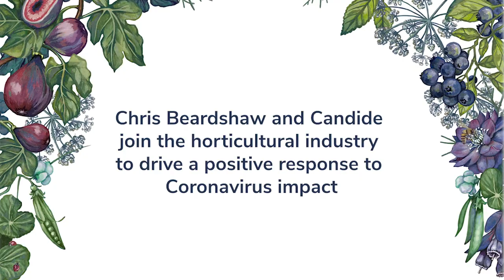Chris Beardshaw joins Candide Gardening to help support the horticultural industry during Covid-19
Chris Beardshaw talks about the impact of Covid-19 on the horticultural industry following the cancellations of the many shows, events and gardens across the UK such as RHS Chelsea Flower Show, RHS Malvern Spring Festival, Rare Plant Fairs, National Garden Scheme, National Trust, National Trust for Scotland, English Heritage sites, RHS gardens, and the many 100's of gardens the UK is so well known for.

These closures and cancellations are very disappointing for us as visitors but also pose enormous difficult for the businesses who have been relying on their annual income to come from shows and open days.

This is why i joined up with Candide Gardening to talk about Candide's offer to help.  Through their app you can access the amazing range of plants grown for this season through the Candide Marketplace.

If you would like to sell to 300,000 users in the app, check out